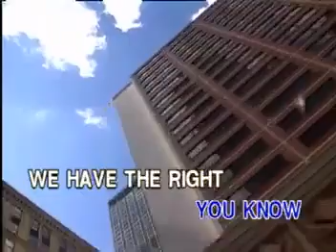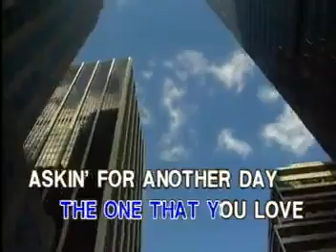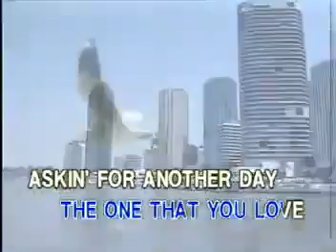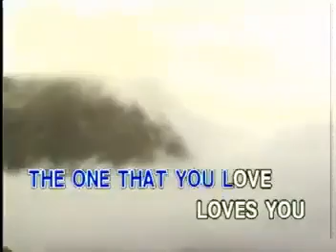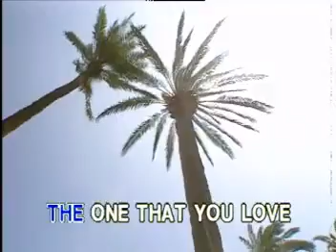07 - Air Supply - The One That You Love | Peak Music